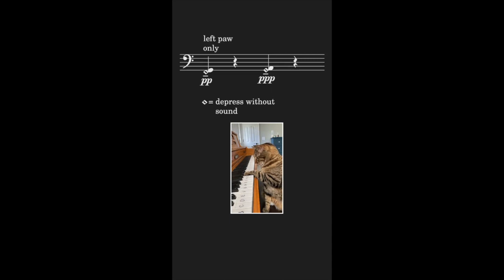Drumming to Score Follower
Do you know Score Follower? Well you should.